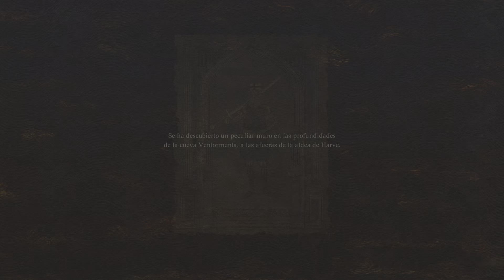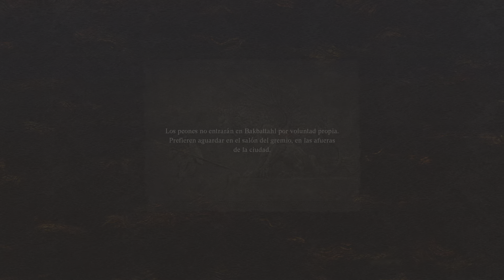Roman y la hoja Roma 1 Dragon's Dogma 2_20240807181027